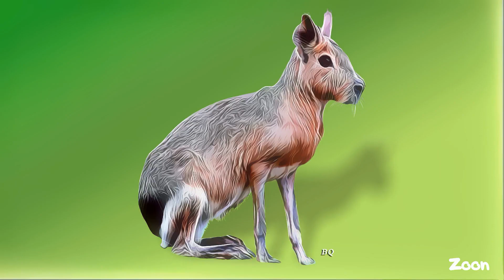Le Mara - ''Le Lièvre des pampas'' - The Patagonian mara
Le Mara (Dolichotis patagonum)
Anglais : Patagonian Cavy
Famille : Caviidés
Origine : Argentine
Habitat : Pampa
Taille : 46 cm à 78 cm
Longévité : 20 - 25 ans
Alimentation : herbes, feuilles d’arbrisseaux

Diurne, le Mara, appelé aussi ''Lièvre de Patagonie'' est un animal sociable qui vit en groupe.
Une vingtaine d'individus peuvent partager le même terrier, année après année. Ces terriers protègent les adultes et les jeunes des prédateurs et intempéries. Ils sont creusés ou agrandis exclusivement par les femelles qui s'apprêtent à mettre bas, toutes dans le même terrier. L'intérieur des galeries n'est fréquenté que par les jeunes. Le Mara est l'un des rares mammifères restant toute sa vie en couple (monogame) dès la maturité sexuelle.
Il habite les vastes savanes sèches à buissons et arbustes et les régions semi-désertiques de Patagonie.
Après le Capybara et les castors le Mara est le troisième plus gros rongeur.
Le Mara se différencie des autres rongeurs par ses longues pattes qui lui permettent de courir très vite (près de 55 km/h avec des pointes de 80 km/h sur de courtes distances) en utilisant le stotting : bond avec les pattes parallèles jusqu'à 2 mètres à la verticale. Il est capable de faire des virages à 90° pour semer ses prédateurs.

Sa population est en déclin à cause de la chasse pour sa peau, mais aussi à cause de la conversion des terres pour l'agriculture et la concurrence du bétail.